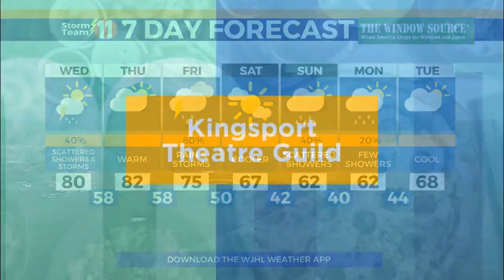"Into the Woods" by Kingsport Theatre Guild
Helen Pennington and Enelisa Sutton, two of the cast members from "Into the Woods" by Kingsport Theatre Guild tell us about their roles and the upcoming performances.
For tickets and more information, please click on the video or check out their